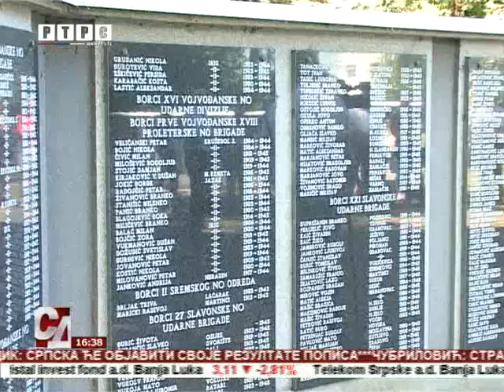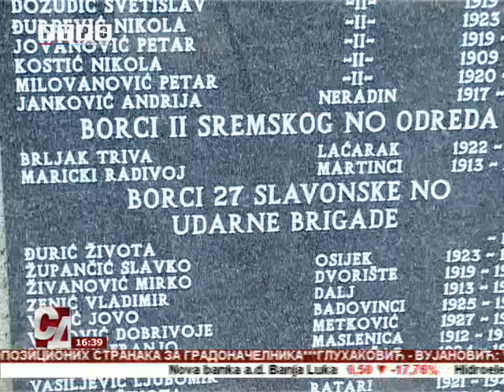U Bosanskoj Rači obilježen Dan borca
Polaganjem cvijeća na spomenik palim borcima Semberije i Srema u Drugom svjetskom ratu, u Bosanskoj Rači, predstavnici SUBNOR-a grada Bijeljina i potomci učesnika NOR-a obilježili su 4. juli - Dan borca.